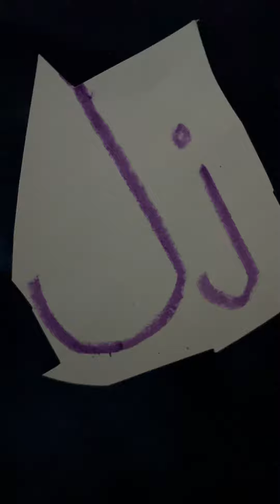Kingdom of Letters J (Peter’s Farm Kids)